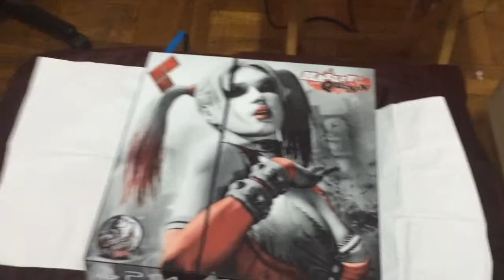It's a ps4 skin time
Me drunk putting in new skin on my PS 4 so what